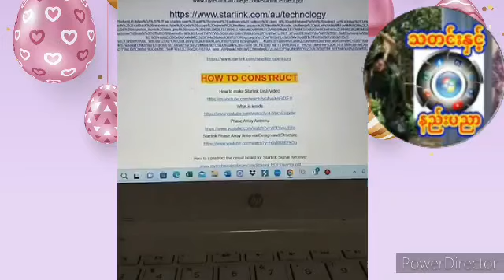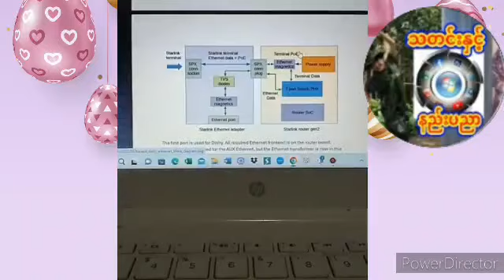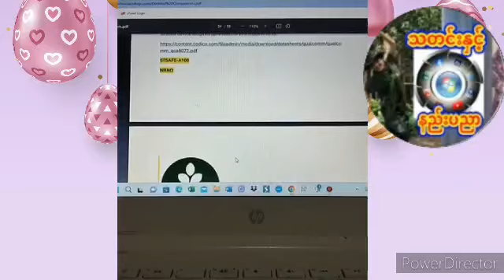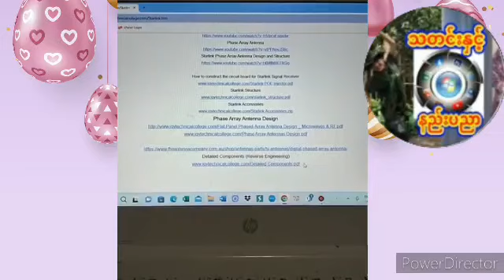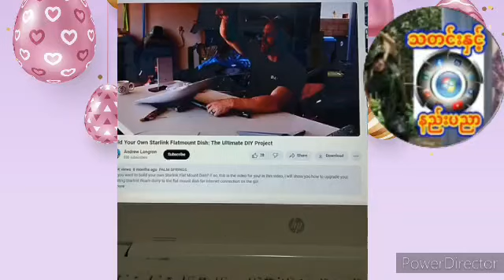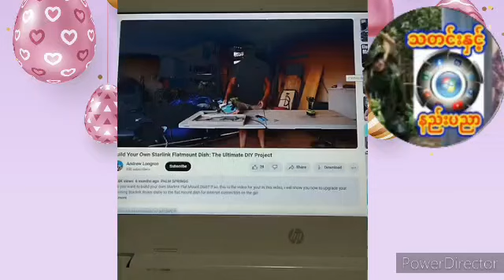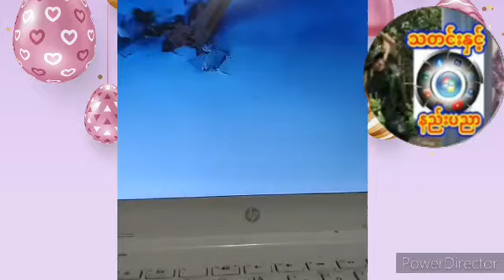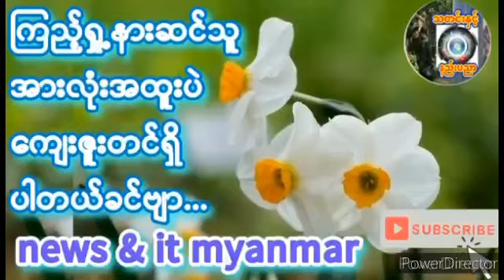June 29, 2024